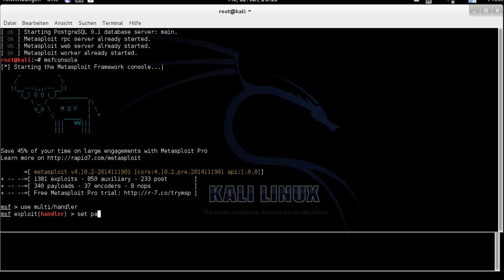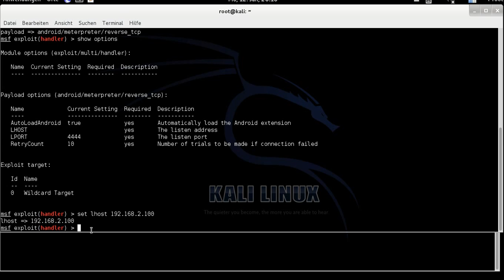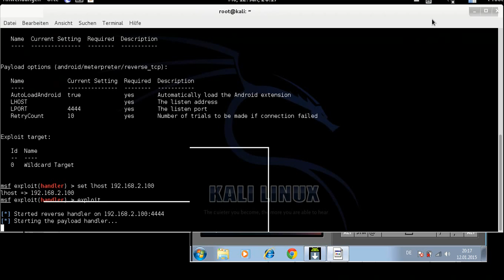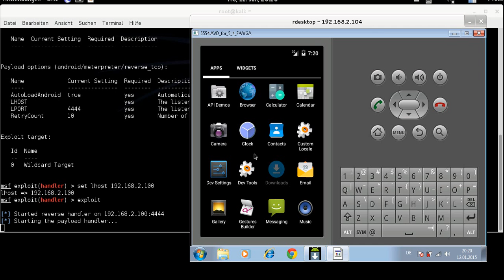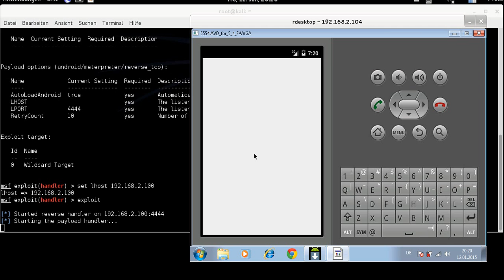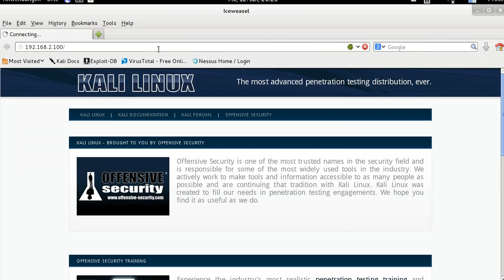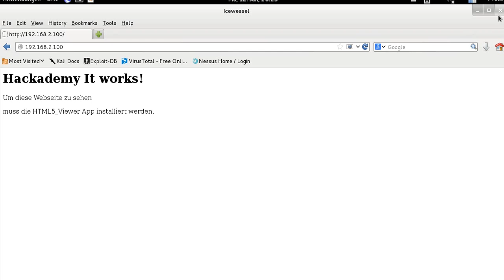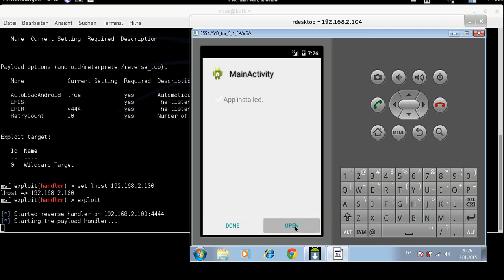Hackademy.Android System hacken ( Smartphon, Tablets und Smart-TV )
Dem User wird suggeriert eine App installieren zu müssen um eine bestimmte Webseite sehen zu können. Da die meisten Androidnutzer kein Antivirensystem nutzen kann ein Remote Zugriff von Hackern erfolgen und das Androidsystem erfolgreich angegriffen und übernommen werden.